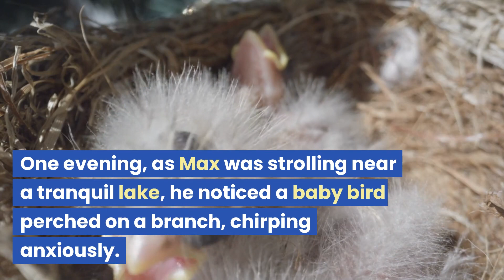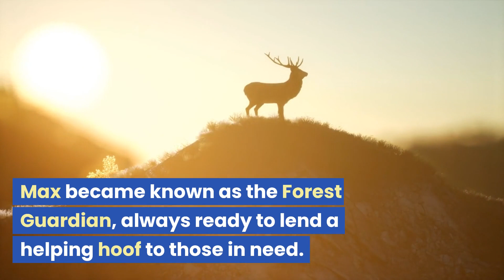Max the Moose: The Forest Guardian!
Join Max, a friendly moose with majestic antlers, as he embarks on a heartwarming journey through the peaceful forest. With his gentle demeanor and a willingness to help others, Max becomes the Forest Guardian, offering his strength and kindness to those in need. Through his acts of compassion, Max inspires children to embrace empathy and the power of lending a helping hoof.